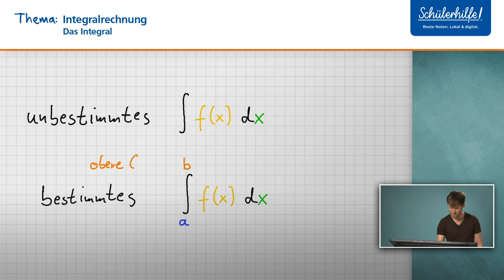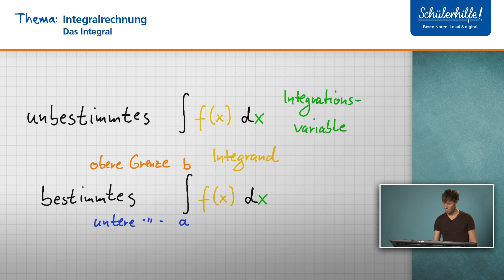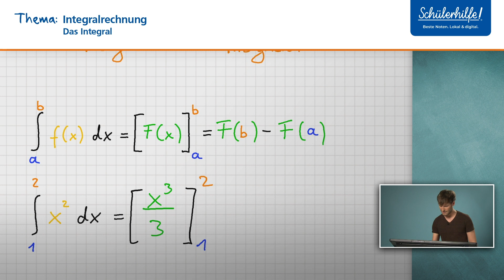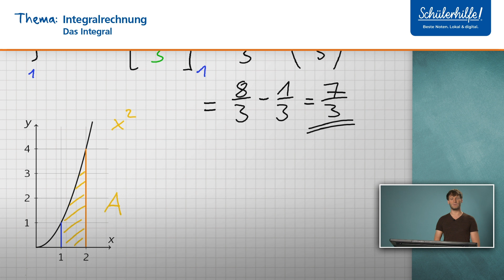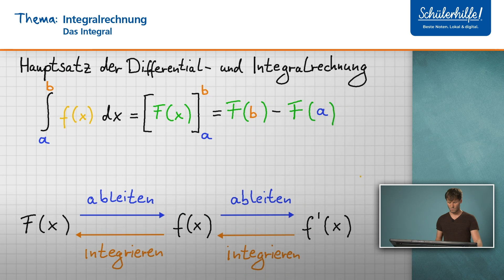Integralrechnung | Das Integral 🎓 Schülerhilfe Lernvideo Mathe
In diesem Video lernst du, die Grundlagen der Integralrechnung. Du möchtest mit Aufgaben zu diesem Thema weiter üben oder hast Fragen? Dann schau mal hier vorbei

In unserem Online-LernCenter findest du noch viele weitere Lernvideos zu den unterschiedlichsten Mathe-Themen, praktische Übungsaufgaben, eine Online-Direkthilfe und noch einiges mehr! Und das Beste? Die ersten 30 Tage kannst du das Online-LernCenter kostenlos ausprobieren. So macht Mathe lernen richtig Spaß!

❓ Welche Integrale gibt es?❓

Es gibt zwei verschiedene Integrale:
1. Das unbestimmte Integral
2. Das bestimmte Integral

Gute Noten und Spaß am Lernen - wer wünscht sich das nicht? Wir von der Schülerhilfe wissen, wie man am besten lernt. Deshalb haben wir unser Online-LernCenter entwickelt, in dem du genau die professionelle Lernunterstützung bekommst, die es sonst nur in unserem Nachhilfeunterricht gibt. Hier kannst du dir alle Themen in Mathe, Deutsch, Englisch, Französisch, Latein, Biologie, Chemie und Physik in über 1.500 Lernvideos, mit einer Online-Hausaufgabenhilfe und in regelmäßigen Live Foren anschaulich erklären lassen. Rund 10.000 Übungsaufgaben stehen bereit, damit du dein Wissen testen kannst. Mit dem Schülerhilfe Online-LernCenter kannst du genau die Themen üben, bei denen du Hilfe brauchst. So lange, bis du es auch wirklich verstanden hast. So bist du bestens vor-bereitet auf die nächsten Klausuren.